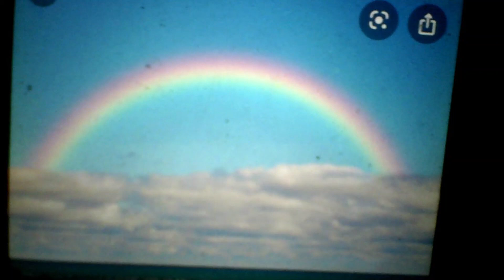PM MUSIC- Rainbow